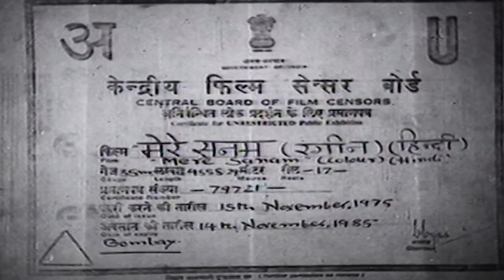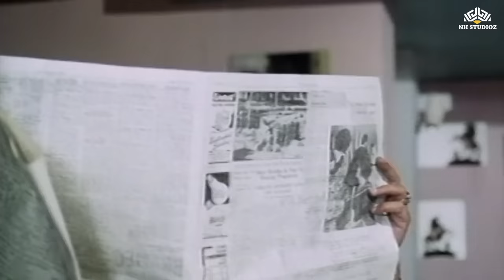Mere Sanam 1965 | Asha Parekh, Biswajeet, Pran Sikand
Movie Name : Mere Sanam (1965)
Starring : Asha Parekh, Biswajeet, Pran Sikand, Rajendranath Malhotra, Dhumal, Achala Sachdev, Nasir Hussain & others
Director : Amar Kumar
Music Director: Omkar Prasad Nayyar
Producer: G.P.Sippy